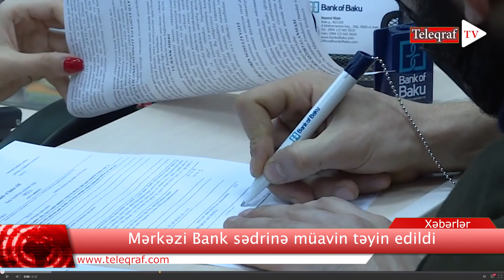Müharibədə həlledici mərhələ, Ukrayna üçün son şans, bir aya... - Xəbər saatı